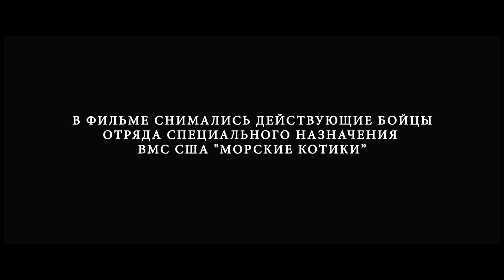ЗАКОН ДОБЛЕСТИ - руский трейлер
Act of valor

Экшн/приключения
США, 2012

В фильме снимались действующие бойцы отряда специального назначения ВМС США «Морские котики». Подобного не знает мировое кино.

Автор сценария: Курт Джонстад (300 спартанцев)
Режиссеры: Майк МакКой, Скотт Во
Оператор: Шейн Херлбат (Триумф, 11:14, Безумная и Прекрасная)
Продюсер: Такер Тули (Боец, Области тьмы, Преступник, Братья, Дорогой Джон)
В ролях:  Александр Асефа, Джеффри Барначи, Кенни Калдерон, Руал Канизалес, Андреа Кастро

История о нелегких буднях элитной группы «морские котики», которым поручено вытащить из плена агентов ЦРУ. Выполняя задание, бойцы попутно уничтожают террористическую группу, в планы которой входила масштабная атака на США.

Спецназ -- это особое братство. Если ты не готов пойти на всё, ты уже проиграл.